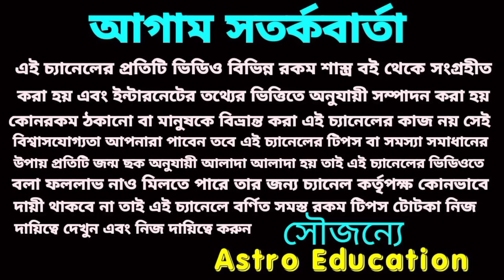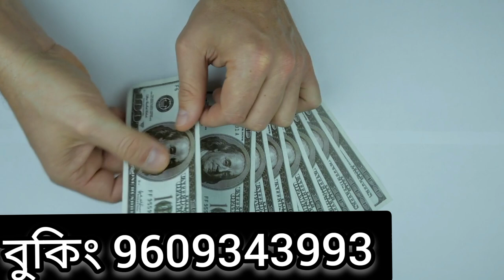এই একটি গ্রহের প্রভাবে 4টি রাশির অর্থ বৃষ্টি হতে চলেছে !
এই একটি গ্রহের প্রভাবে 4 রাশি কোটিপতি হতে চলেছে!